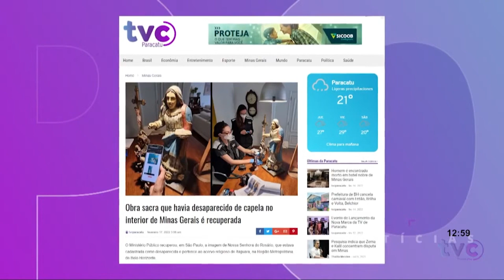Destaques do Brasil e do mundo em nosso portal de notícias